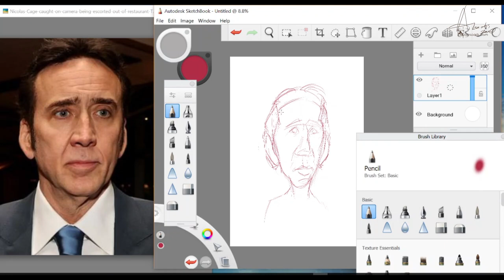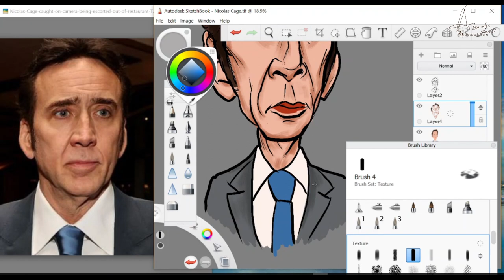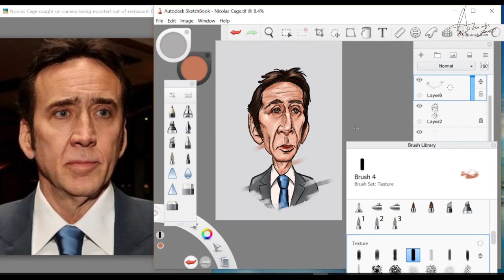Digital Painting: Caricature resolution 2022, Nicolas Cage.